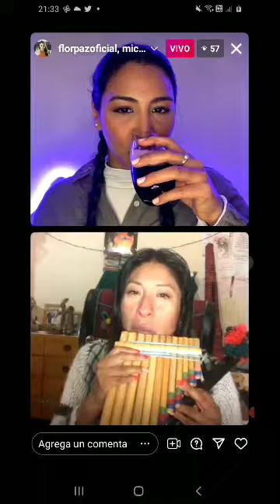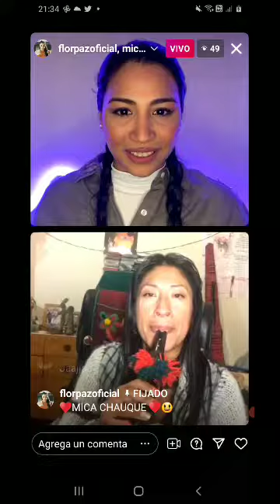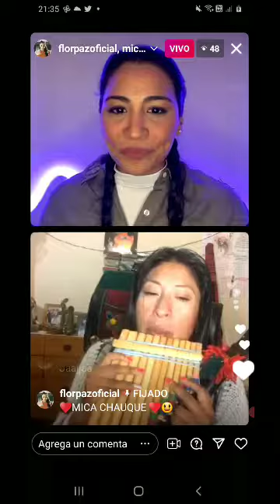15.6.2021 FLOR PAZ ❤️ 4to ChicasDelFolklore con MICAELA CHAUQUE @florpazoficial fragmento